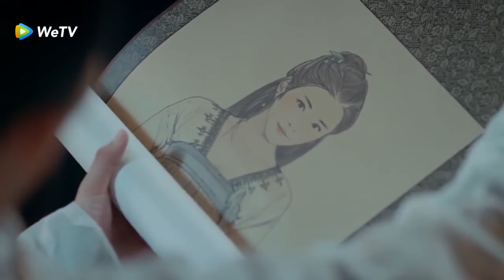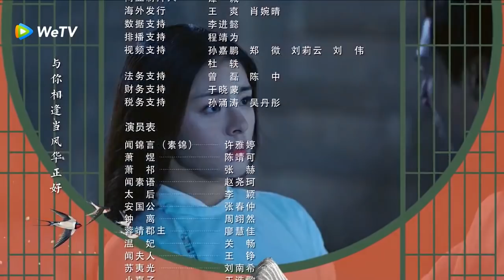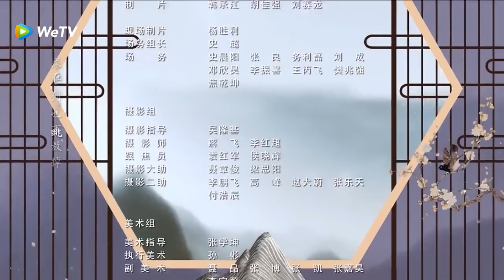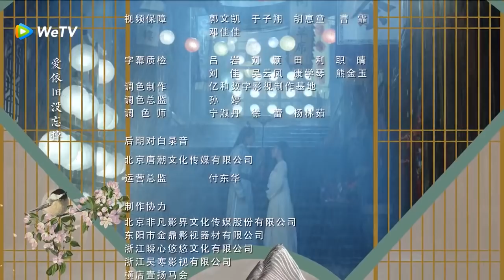المسلسل الصيني أسطورة جين يان «The Legend of Jinyan» الحلقة 28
«أسطورة جين يان»

القصة:
القصة تتحدث عن فتاة شجاعة وجميلة وهي ابنة جنرال، وإمبراطور شاب دائمًا ما يكذب للخروج من كل مأزق. يتشاجران مع بعضهما، يقعان في الحب تدريجيًا بعد التغلب على العديد من الصعوبات. يعيشان سويةً قصة حب جميلة بينما يعملان من أجل البلاد والشعب ويمضيان قدمًا.